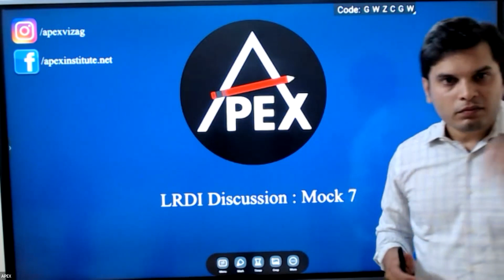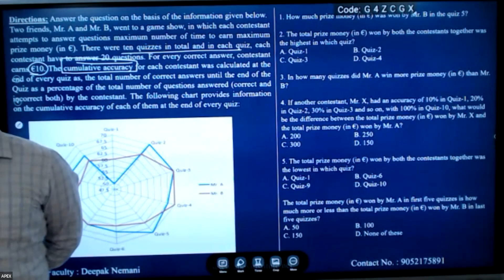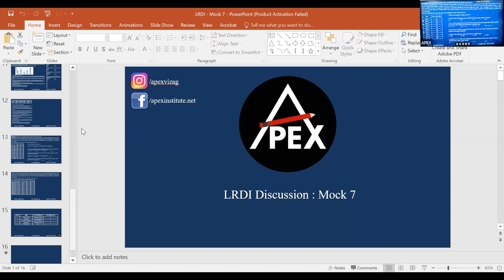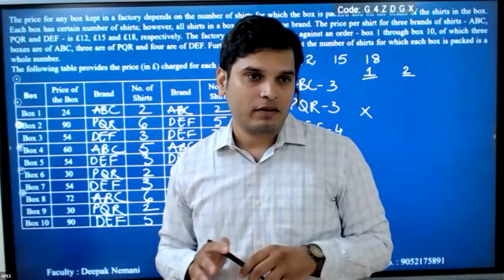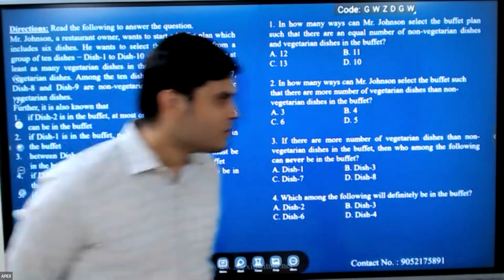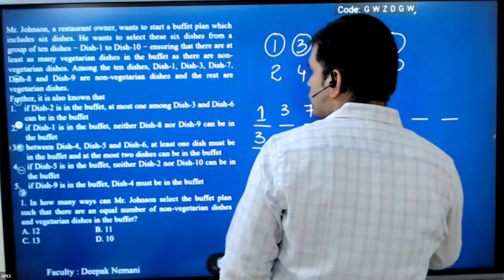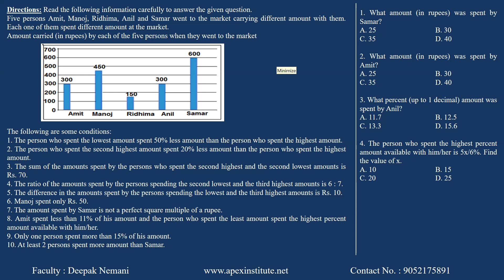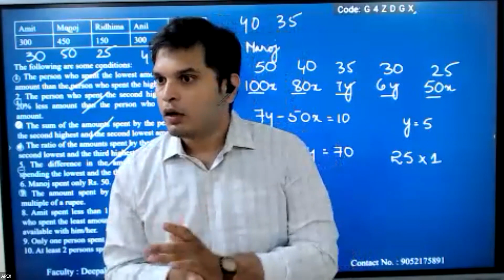LRDI - Mock 7